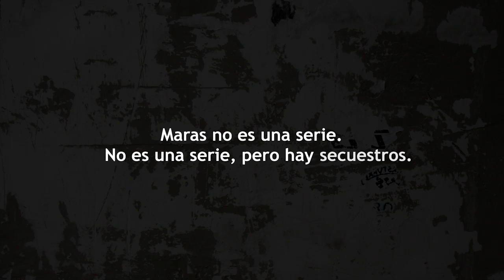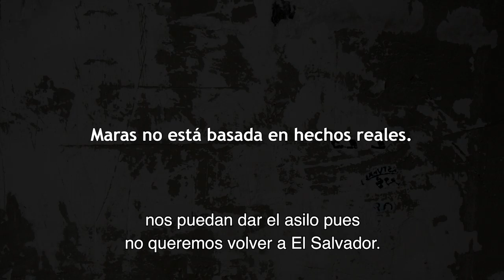Cap. 5: Asesinos de 12 años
MARAS no es una serie, aquí no verás a personajes contando una historia, aquí verás a personas contando su historia. Esta es la historia de Marcos.

El hermano de Marcos fue asesinado por las pandillas. La misma semana que lo mataron, le amenazaron con que sería el siguiente. “Las pandillas están acabando con la juventud”, se lamenta Marcos.

“Yo conocí muchos, muchos, muchos niños que ingresaron a la pandilla a los doce años y, a los doce años, ya habían asesinado a cuatro personas en tan solo una semana. Los pandilleros les ponen el arma en sus manos y se los llevan a asesinar gente”.

En su país viven con la muerte en los talones: “Uno está esperando a que lo asesinen, sales y no sabes si vas a volver a tu casa”.

Marcos tiene esperanzas de recibir el asilo y no tener que regresar a El Salvador, pero a la mayoría de las víctimas de maras se les niega el refugio.